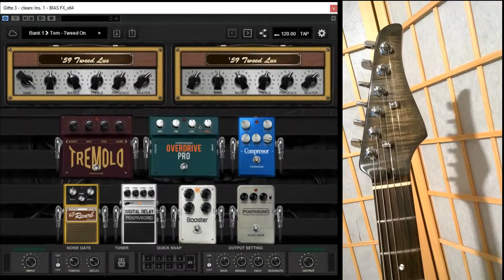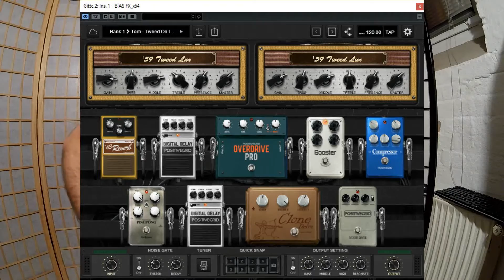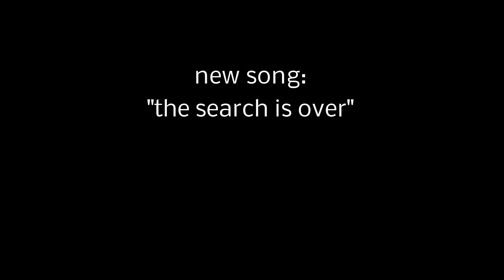Q.Rich "Suhr" Review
A review for a Q.Rich power strat, Model "Suhr", that I found beginning of 2016. It's a real beauty (in my eyes), plays great, feels great, sounds great. I recorded the Q.Rich by using VST plugins as "BIAS FX64" from Positive Grid and "MegaSingle" from Brainworx (as well as a "Diamond" V-Pick).
If you want more info about Q.Rich guitars, go and visit the Facebook

Here is the URL to my new song (published 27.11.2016) It's based on the very early idea I had on this guitar.

Clean 1:30
Crunch 4:10
SuperCrunch/OD 6:37

Specs:
Body: Alder (Erle)
Top: Flamed Maple (Ahorn)
Neck: Flamed Maple (Ahorn)
Fretboard: Cordia (Ziricote)
Colour: Trans Charcoal Burst
DiMarzio Chopper DP184 Neck Pickup
DiMarzio PAF Pro DP151 Bridge Pickup
Gotoh Bridge
Schaller M6 Locking Tuner
22 frets
Nut width 42 mm
Width 22nd fret 57 mm
Neck is oiled and waxed